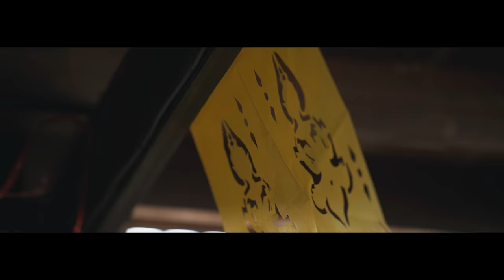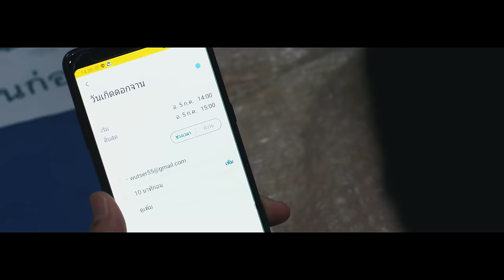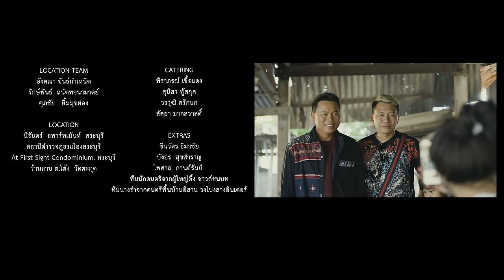หนีบ่ม้ม - มนต์แคน แก่นคูน【MUSIC VIDEO】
เพลง : หนีบ่ม้ม
ศิลปิน : มนต์แคน แก่นคูน
คำร้อง/ทำนอง : ยุ้ย มานะศักดิ์
เรียบเรียง : จินนี่ ภูไท
อัลบั้ม : มาเด้อฝันเอย

คำว่าฮักปั้นมาด้วยใจบ่ได้ใช้ดินเหนียวปั้นก่อ
ดึกถิ่มเข้าป่าแล้วเก็บมาแช่น้ำ เอาตีนหย่ำจนหนำใจปานขี้ตม
มุ่นอุ้ยปุ้ยจนบ่มีหม่องดี ยังมีหน้ามาสัญญาลมลม
กลับมาคืนดีเพียงแค่มาเชยชม ของตายสิเฮ็ดจังใด๋กะได้บ้อ

โอ้ยน้อ ให้มาคึดต่อตั้งให้ความหวังมื้อละหน่อย
แล้วมาป๋าถิ่มไว้ให้หายจ้อยบ่ต่าวคืน
โอ้ยน้อ ใจสะอื้นขื่นขมหนีบ่ม้มก้มบ่หวิด
ฝากชีวิตไว้ผิดคน หลูโตนซาดเจ้าของเด้ โอ้ยน้อ

หนีบ่ม้มตัดเขาบ่ขาด จั๊กว่าเป็นญาติทางใด๋
ฮู้อยู่ว่าเขาบ่ได้จริงจังกะตั้งหน้าตั้งตาอภัย
ตั๋วทุกเทือกะใจอ่อนทุกครั้งจั๊กว่าเป็นหยัง มาซั่วตาย

ฝากชีวิตไว้ผิดคนหลูโตนซาดเจ้าของเด้ โอ้ยน้อ

ตั๋วทุกเทือกะใจอ่อนทุกครั้งจั๊กว่าเป็นหยังมาซั่วตาย